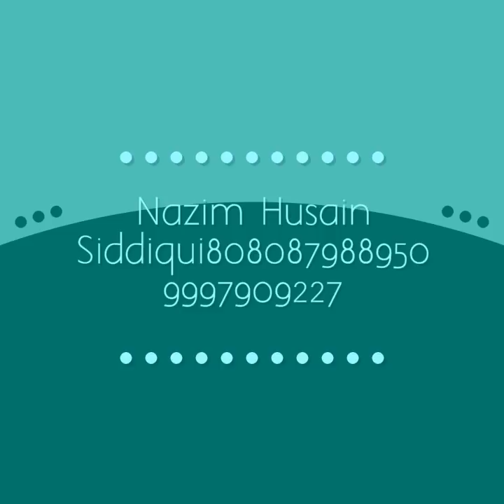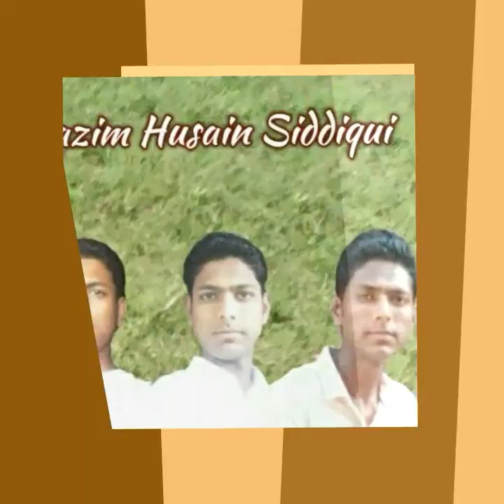Nazim Husain siddiqui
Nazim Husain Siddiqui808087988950